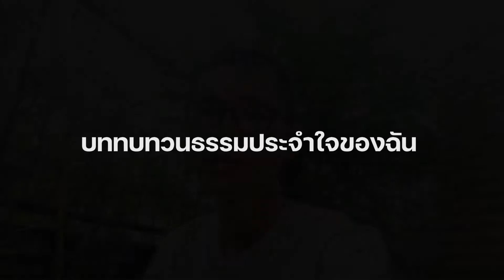งานตัวอย่าง บททบทวนธรรมประจำใจของฉัน ชุน จางคลาย